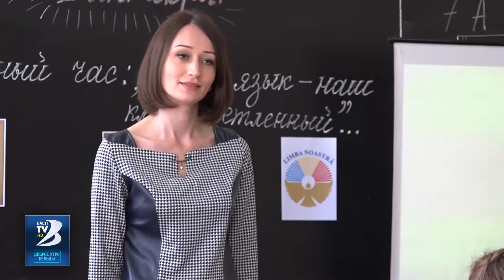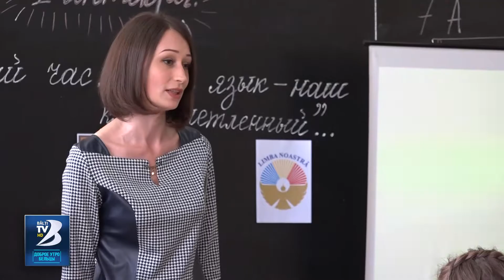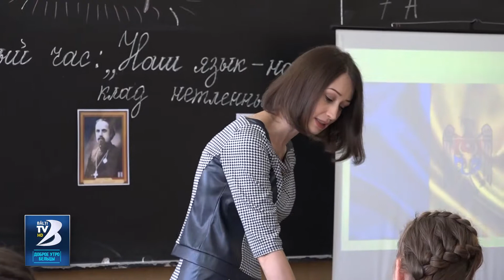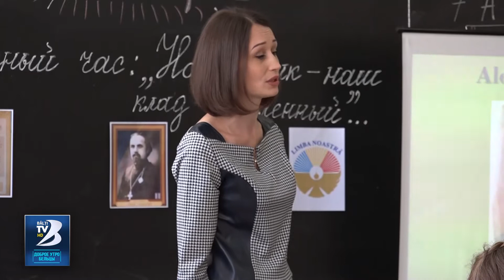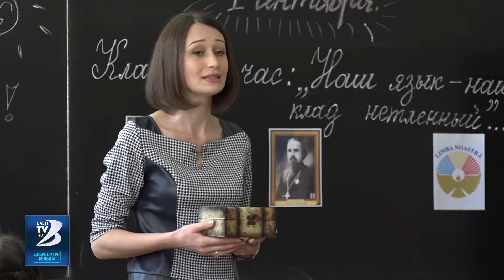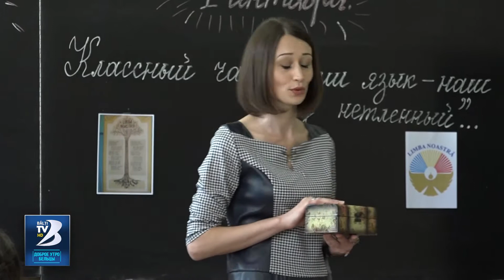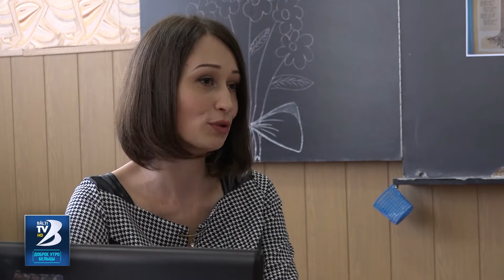Журналисты телеканала БТВ сели за школьные парты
Все мы уже давно взрослые люди, но с нежностью вспоминаем годы детства и юности.
Годы школьные промчались безвозвратно,
На уроки не зовут сейчас звонки,
Только вспомнить нам порою так приятно,
Как мы жили в эти светлые деньки...

Как знакомились, общались и дружили,
На кого стремились очень походить...
Мы переживали! Значит, жили!
В школе научились мы любить...